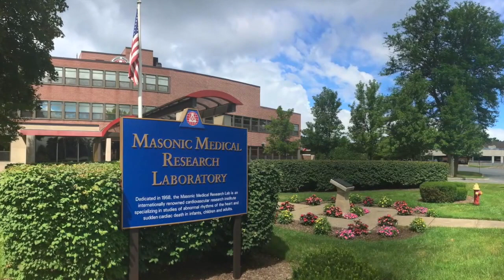MMRL SummerFellow Hannah King